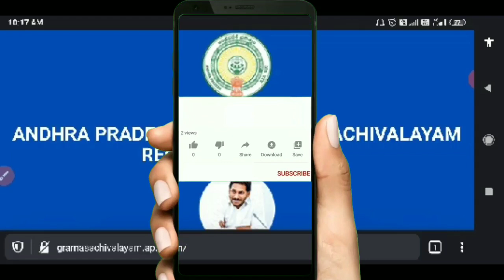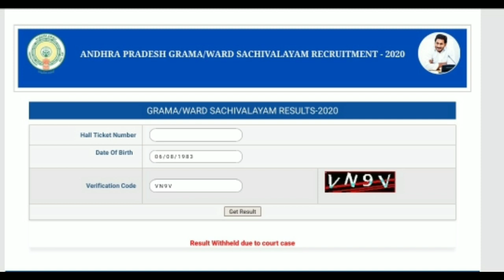AP సచివాలయం 2020 ! కోర్టు కేసు , ఈ result ఆపేశారు! !Telugu all in one channel 9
AP సచివాలయం 2020 ! కోర్టు కేసు , ఈ result ఆపేశారు! !Telugu all in one channel  9,ap sachivalayam results,ap sachivalayam results pendings,ap sachivalayam ranks 2020,